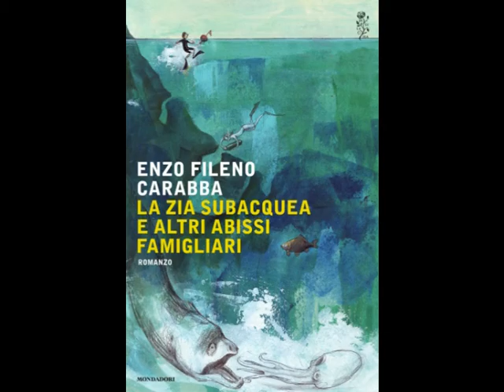Enzo Fileno Carabba * La zia subacquea e altri abissi famigliari (Mondadori)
"C'è un luogo riparato, una specie di cittadella inespugnabile o di baia segreta, dove il mio numero di telefono continua a essere 602146, mia nonna materna continua ad avere settantatré anni e io d'estate continuo a mangiare tacconi al pesce, in Abruzzo. Fuori da questo luogo riparato, il mio numero di telefono è cambiato diverse volte e mia nonna materna è morta ultranovantenne. L'Abruzzo invece è sempre lì, ma non ci torno da una vita." Le parole che aprono La zia subacquea e altri abissi famigliari contengono già tutto l'incanto prodigioso e paradossale che percorre ogni pagina del libro. Se è vero, infatti, che solo il narratore ha una nonna che continua ad avere settantatré anni, un numero di telefono che non smette di essere 602146 e un Abruzzo tutto suo, è altrettanto vero che il luogo riparato, la baia segreta di cui parla Enzo Fileno Carabba esiste nel cuore di ogni essere umano.
La zia subacquea si regge proprio sull'equilibrio miracoloso tra quanto c'è di unico e irripetibile in ogni singolo individuo e quanto invece è universale e comune a tutte le esistenze. E l'argomento del libro è un tema apparentemente intimistico ma in realtà capace di squarciare il velo sugli abissi più profondi della letteratura di ogni tempo: il racconto in prima persona di una vita, la storia di una famiglia, di un uomo, dall'infanzia alla paternità. La scrittura è l'unico modo di salvare il proprio irripetibile patrimonio di affetti ed esperienze, prima che le cose finiscano e vadano "a nascondersi chissà dove, influenzando il futuro dall'ombra".
A guidare Carabba in questa personalissima ricerca del tempo perduto è la straordinaria capacità di usare l'ironia, che lo rende un autore unico nel panorama letterario italiano. Il suo umorismo non è satira né comicità fragorosa, ma un tono costantemente ironico, a volte stralunato a volte romantico, che ricorda certi film di Fellini o alcuni grandi autori americani o inglesi come Mark Twain, Gerald Durrell, o anche Oscar Wilde nelle sue commedie.
La zia subacquea e altri abissi famigliari è scritto in una lingua perfetta, elegante e raffinata, ma al tempo stesso calda e avvolgente, attraversata da improvvisi lampi che inducono il lettore alla commozione o al riso.
Perché, parafrasando Tolstoj, ogni famiglia si assomiglia, ma ogni famiglia è famiglia a modo suo.

(Mondadori)